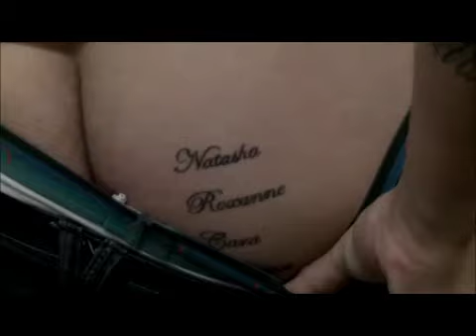Frankie Cocozza montage